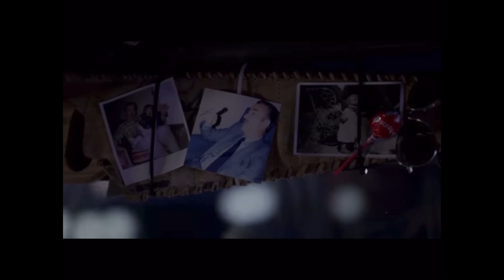Collection of Lies! 🪬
“The Heavens burned, the Stars cried out and under the ashes of infinity, HOPE, scarred and bleeding breathed its last.” Andromeda☯️⚛️

-So my first title was Epitome of Anachronism and that definitely stopped the views lol but who care’s 🤷🏾‍♂️

-No weapon formed against you will prosper. Isaiah 54:17

-So a lot of you have been lied to when it comes to the occult, not knowing that you are participating in occultism on a daily basis. Look at your favorite celebrity, listen to the music being played, is someone at work tormenting you or are you yourself the tormentor?

-I use to really want to be apart of the rich and famous crowd, and now that I know that it was all smoke and mirrors I’ve become more powerful than anyone could possibly imagine.♾

-What is it you really want to know, all you have to do is ask?